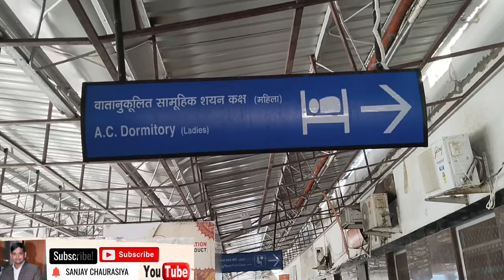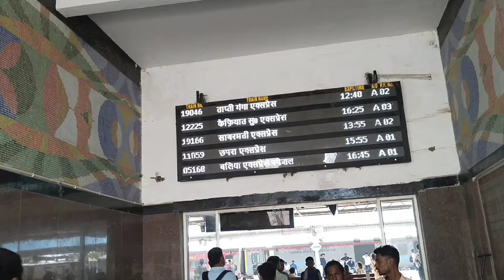Azamgarh Railway station l नया फुटओवर ब्रिज बन कर तैयार प्लेटफार्म 1 पर मार्बल लगाने का कार्य शुरू